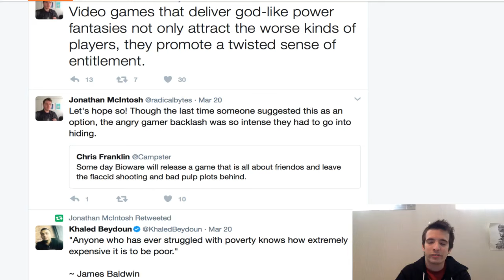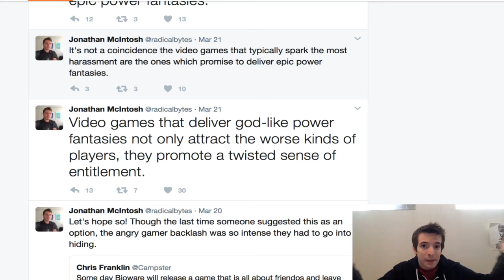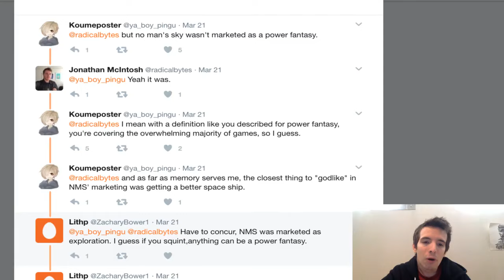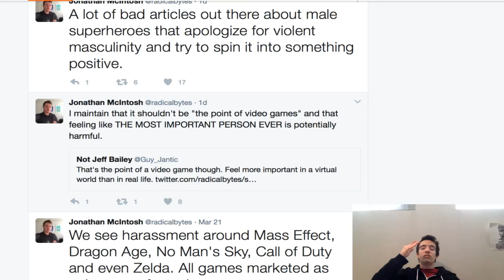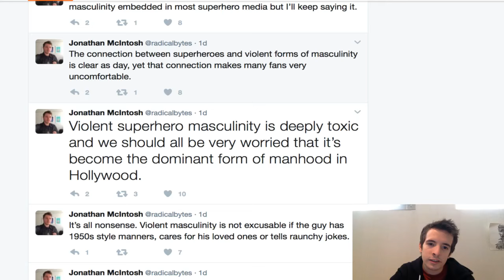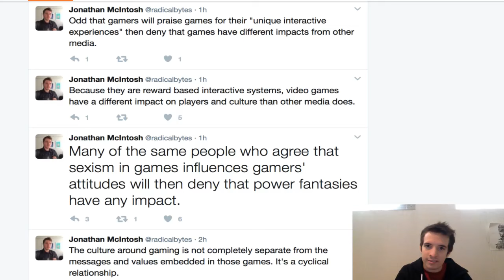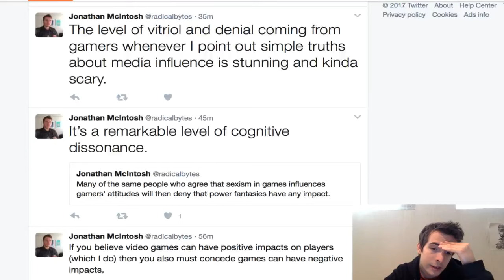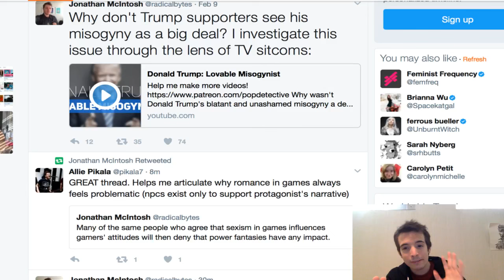Lets get lost in Jon Mcintosh's tweets